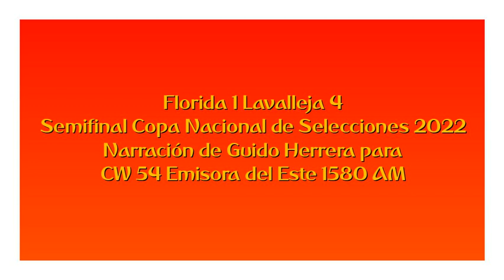Florida 1 Lavalleja 4 - Copa Nacional 2022 (por Guido Herrera)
Los goles del partido, por Guido Herrera y Waldemar Martínez para Emisora del este de Minas.